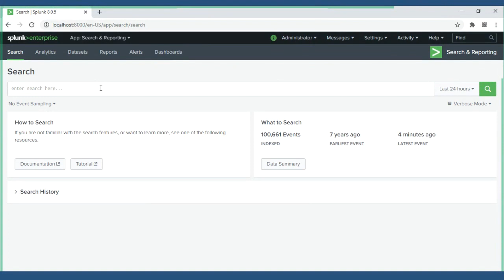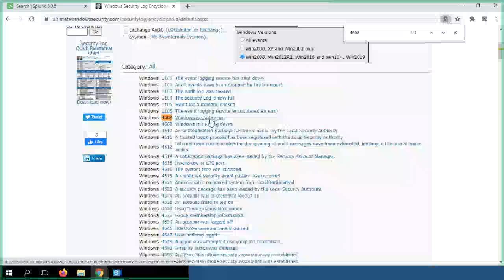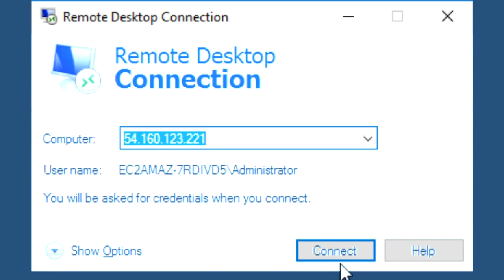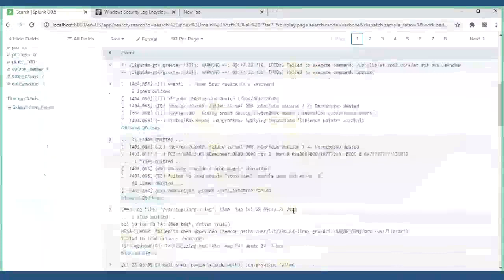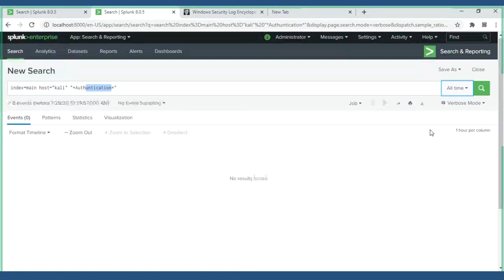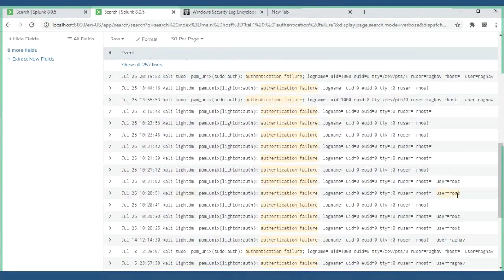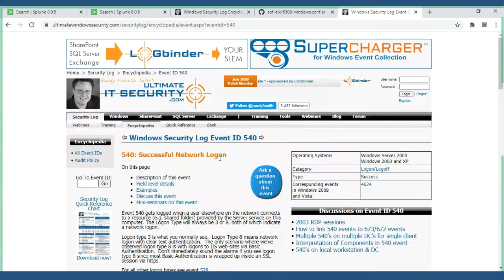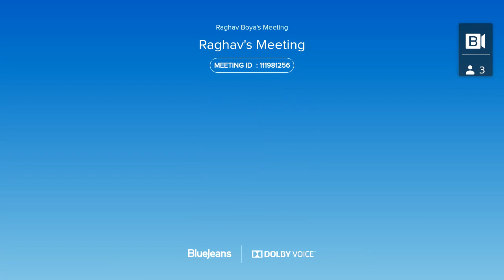SOC Analyst Training Day 10 - Which are impotent Windows Event Codes?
Complete SOC Analyst Course  -